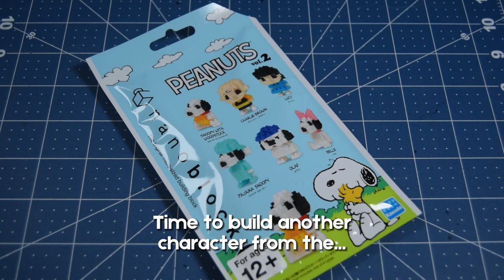Jamangbai Builds: Let's Build Up! 4 - nanoblock mininano Lucy Van Pelt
Hello, World!

This time I'll be building another model from the nanoblock mininano Peanuts vol. 2 set: Lucy Van Pelt!

Sadly the nanoblock mininano Peanuts vol. 2 complete set is sold out at a variety of online retailers, but you can definitely find them on ebay and possibly Mercari.